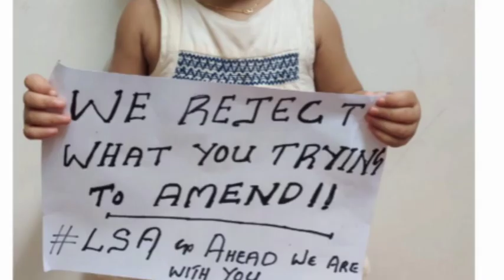ലക്ഷദ്വീപ് ഭരണകൂടത്തിൻ്റെ പുതിയ നയങ്ങൾക്കെതിരെ വിദ്യാർത്ഥി പ്രതിഷേധം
വിദ്യാർത്ഥി സംഘടനയായ ലക്ഷദ്വീപ് സ്റ്റുഡൻസ് അസോസിയേഷൻ lsa lakshadweepstudentsassociation lakshadweep#